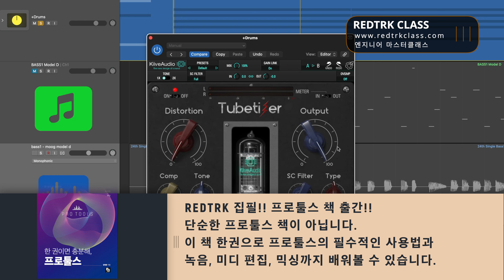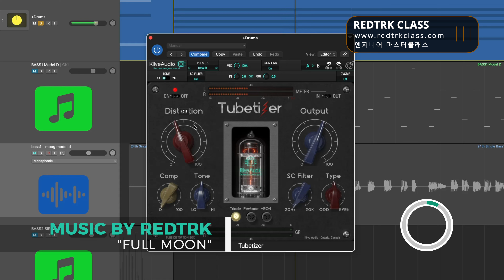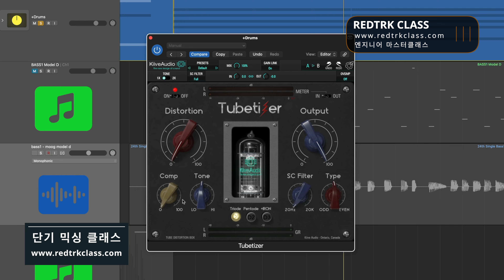간단한 방법으로 따뜻하고 두꺼운 아날로그 사운드를 입혀보세요! / Kiive Audio - Tubetizer / Tutorial #271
오늘은 최근에 새롭게 출시된 Kiive Audio - Tubetizer 플러그인에 대해 알아보겠습니다.

☑️ 기타 다양한 문의 (수업과 작업 및 협업 등과 같은 문의만 받습니다.

📗나만 따라와! 로직 프로 팁 100